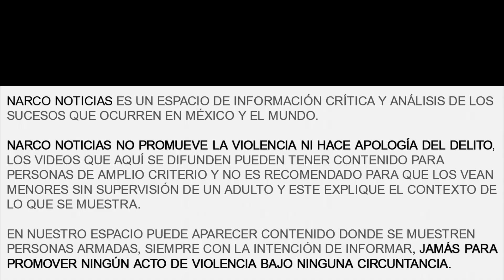Hija de "El Mencho" fue quien dio la orden de levantar a los 2 marinos en Zapopan